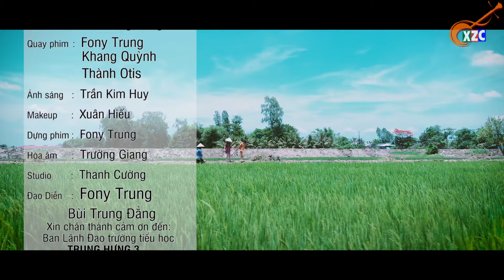Vọng Cổ Đời chị - Bùi Trung Đẳng | Ca Cổ Hơi Dài Miền Tây Hay Nhất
Xúm Zô Coi Ca Cổ là kênh giải trí mang đến cho quý khán giả những bài ca cổ hay nhất, tân cổ giao duyên, trích đoạn cải lương, cải lương hay nhất với sự góp mặt của những Chuông Vàng Vọng Cổ: Minh Trường, Lê Văn Gàn, Bùi Trung Đẳng, Nguyễn Thị Luận,.
cùng những NSUT như: Trọng Phúc, Tấn Giao, Lam Tuyền, Lê Tứ, Hà Như, Linh Trung, Thanh Kim Huệ, Thanh Hằng, Hoàng Công Danh, Minh Hoàng,.
và các nghệ sĩ trẻ: Minh Trường, Nhã Thy, Cẩm Loan, Phương Cẩm Ngọc, Khánh Tâm, Hồng Mảnh, Hoàng Việt Trang, Thanh Tâm,...
Copyright by Sky Production
●Bản Quyền Thuộc: Công Ty TNHH Giải Trí CITI MUSIC & Công Ty CP Truyền Thông Sky
Đối tác: VCPMC (Hợp đồng sử dụng quyền tác giả số:526/2020/HĐQTGAN-PN/MR)